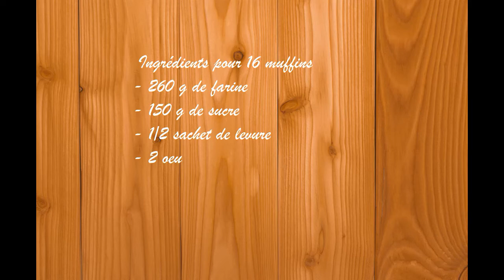Muffins à la cerise